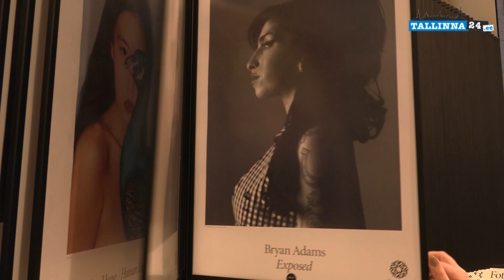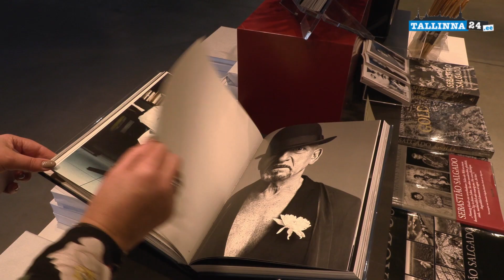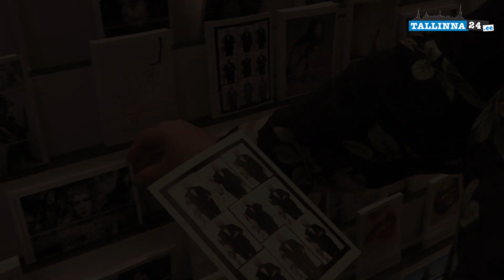Valokuvataiteenmuseo Fotografiska Tallinn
Kesäkuussa 2019 Tallinnan Telliskivessä avautui Ruotsista tutun valokuvataiteenmuseo Fotografiskan uusi satelliittigalleria. Fotografiska Tallinn on paljon muutakin kuin museo. Saman katon alla tässä kulttuurikeskuksessa on kahvila, ravintola, museokauppa, juhla- ja kokoustiloja sekä tietenkin upeat näyttelytilat valokuvataiteelle. Vaihtuvien näyttelyiden lisäksi siellä järjestetään monenlaisia tapahtumia, konsertteja ja kohtaamisia, jotka ammentavat inspiraationsa maailman huippuvalokuvaajien töistä.